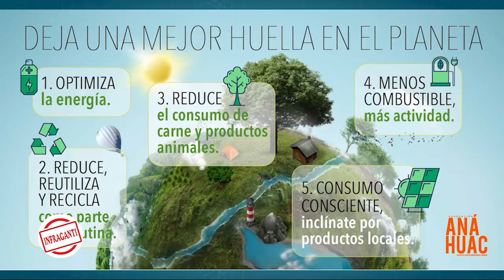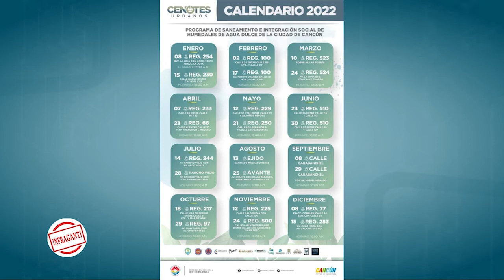CONOCE LA LIMPIEZA DE CENOTES URBANOS I Infraganti con María José Cadena